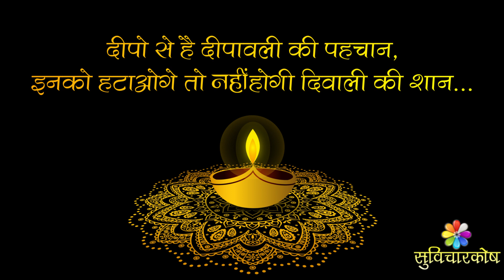दिवाली पर स्लोगन व नारा | Eco Friendly Diwali Slogans | Diwali Slogan in Hindi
Diwali Slogan in Hindi | दिवाली पर स्लोगन व नारा | Eco Friendly Diwali Slogans and some best Pollution Free Diwali messages to spread awareness.

Happy Diwali!